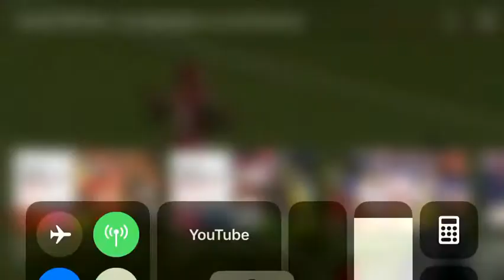Tyreek Hill Lucid Dreams (HD) Highlights